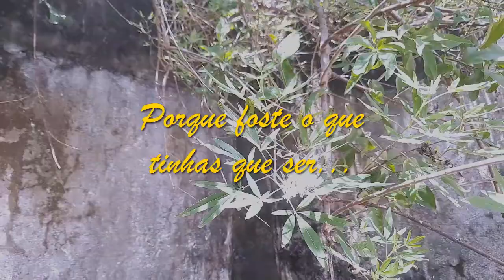A última esperança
Imagens e música de Tom Jobim cantarolada (trecho)

Porque Foste O Que Tinhas Que Ser.

Porque foste na vida
Encontrar-te me fez criança
Porque já eras meu
Sem eu saber sequer
Porque és o meu homem
E eu tua mulher.

Porque tu me chegaste
Sem me dizer que vinhas
E tuas mãos foram minhas com calma
Porque foste em minha alma
Como um amanhecer